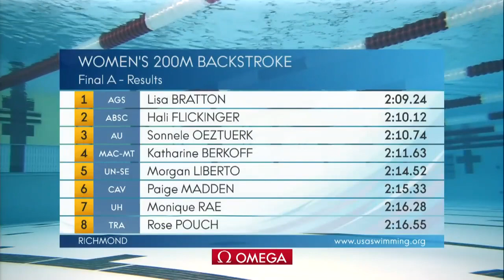Lisa Bratton Moves Into The 2019 World Top 10 | Women's 200m Back A Final | 2019 TYR Pro Swim Series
Lisa Bratton comes to the Women's 200m Back A Final at the 2019 TYR Pro Swim Series Richmond. Join USA Swimming as she competes against Hali Flickinger and Sonnele Oezturk.